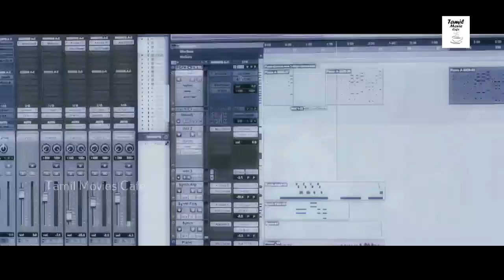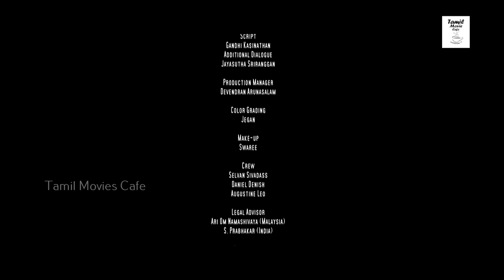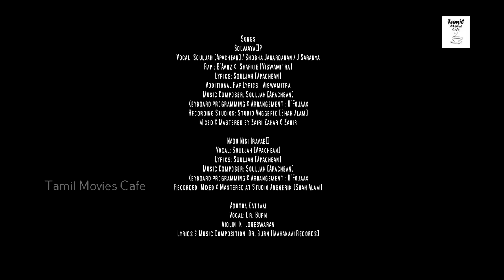Adutha Kattam Tamil Full Movie Part - 10 || Malar Meni Perumal, Sasitharan Rajoo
Watch Adutha Kattam Tamil Movie Parts.

Cast: Malar Meni Perumal, Sasitharan Rajoo, Gantiban Ben, Aghonderan Sahadevan and Others.

Direction: Muralikrishnan Munian